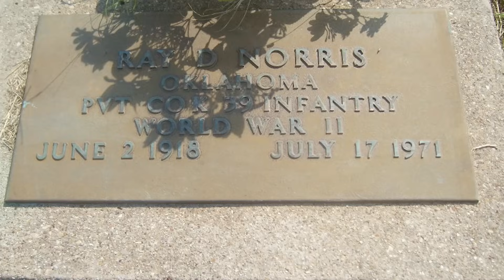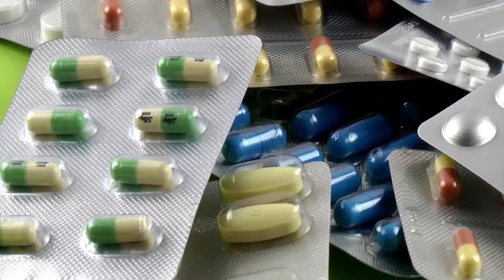Chuck Norris Is Now Over 80, Overcoming Tragedy And Triumph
Chuck Norris, His Life, His Rise To Fame, Tragedy, His Struggles. Iconic American actor and martial artist Chuck Norris has dealt with some of the worst tragedies life can throw at you. Like losing loved ones from childhood to adulthood at the age of eighty. Let’s see how he overcame it all..